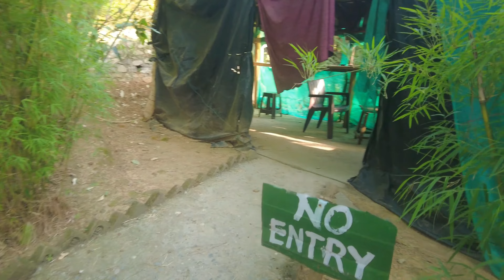Birds of North India | An award winning documentary on birding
Birds of North India - A bird watching documentary

Support me :
UPI : soulkper-1@okaxis
Or you can send super thanks via YouTube

Vlogging camera :

Camera Bag: